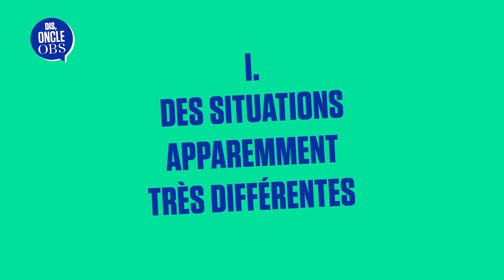Gabon, Niger, Mali, Guinée... Pourquoi autant de coups d'Etat en Afrique ?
Gabon, Mali, Burkina Faso, Guinée... Pourquoi les coups d'états se multiplient-ils ces dernières années sur le continent africain ? Réponse dans ce nouvel épisode de notre série "Dis, Oncle Obs".

Retrouvez toute l’actualité, les reportages, les enquêtes, les opinions et les débats de “l’Obs” sur notre site :